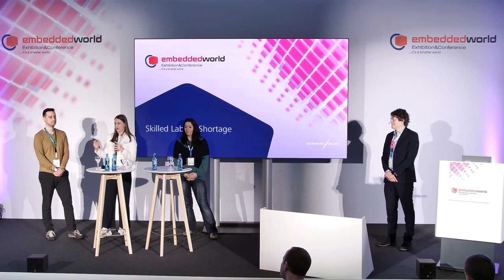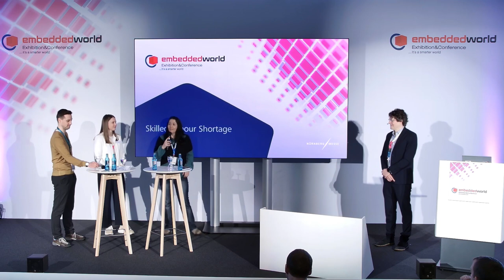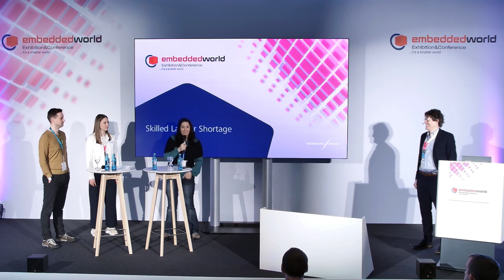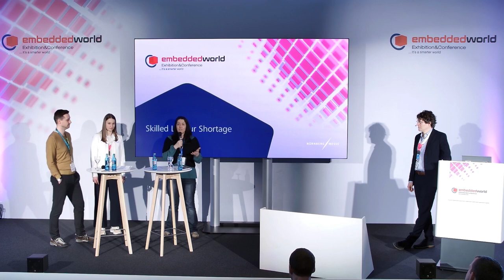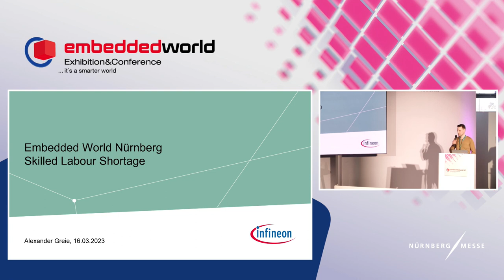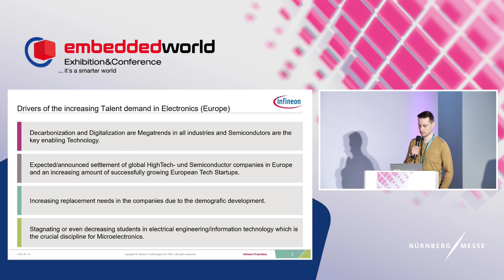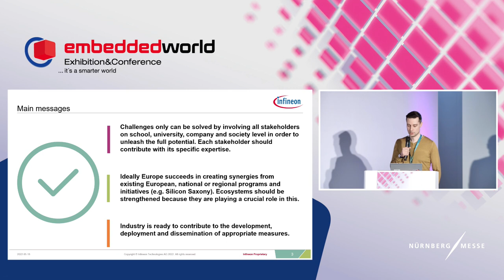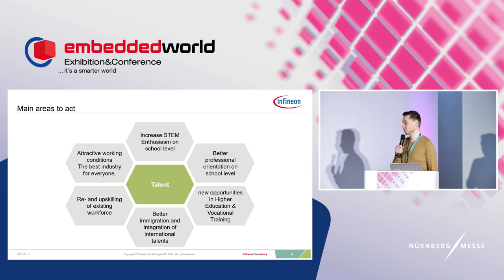Expert Panel - Skilled Labour Shortage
The shortage of skilled labour impacts today many industry sectors worldwide. In Germany, for instance, a recent study from the VDE, one the largest ICT associations, reports a demand for electronic engineers that is about twice as large as the total amount of graduates in the country. This large demand is driven by mega trends such as digitalization, the energy crisis, Indusry 4.0, autonomous driving and the like. Talents are more selective, often unaffordable for small and medium-sized enterprises, expect flexible work and aim to be engaged in societally relevant challenges. This panel discusses these challenges and potential strategies to tackle them with a selection of experts that cover perspectives from academia, start-ups, a family business and a large international corporation. The panel touches upon topics ranging from individual strategies to attract talent, the role of education, diversity and what multi-stockholder policies may be needed moving forward.

Moderation:
Jeronimo Castrillon Mazo, TU Dresden

Speaker:
Alexander Greie, Head of Talent Attraction Team, Infineon Technologies
Adriana Gogomel, CEO of StatInf
Magdalena Daxenberger, Marketing & Innovation Manager, DH Electronics